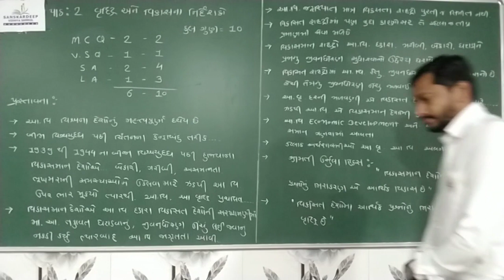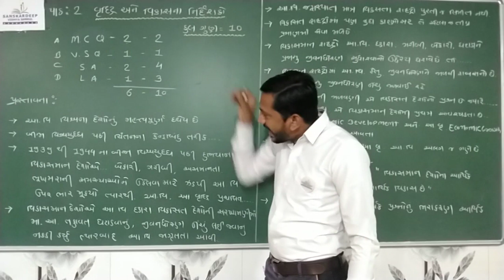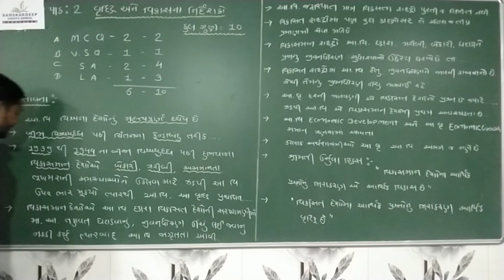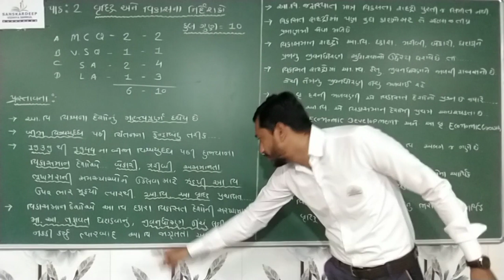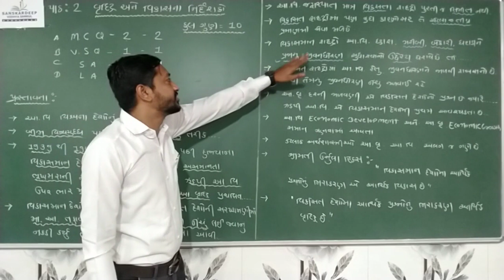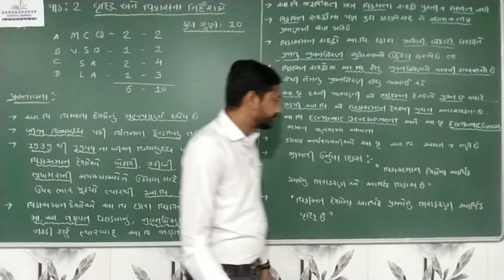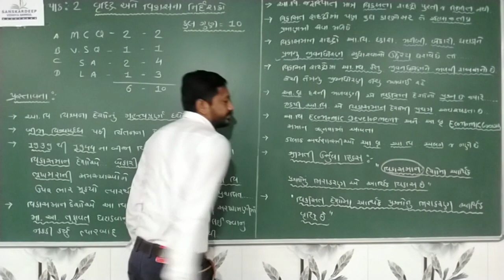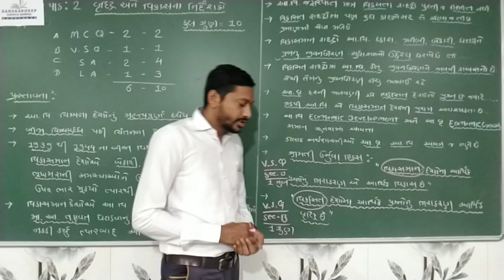STD : 12 Com || Eco || Ch 2 || Topic 1